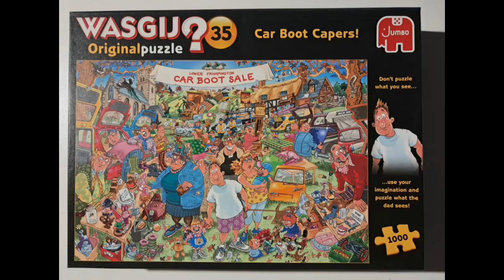Puzzle Time Lapse Car boot capers, Wasgij, Jumbo 1000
Don`t watch this film if you don`t know how this picture looks at the end.